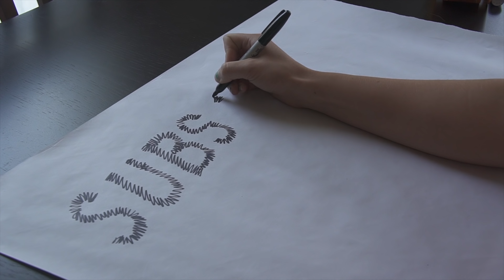24 Hours in NYC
SO MANY THINGS IN THE DESCRIPTION CHECK IT OUT NOW!

My radio:
Futaba 18SZ //

Big Main Vlogging Camera: Sony A6500 //
Big Main Vlogging Camera Wide Lens: Sony 18-55 //
Big Main Vlogging Camera Long Lens: Sony 55-210 //
High Speed Camera: Sony S8+ //
Gimbal for S8+: DJI Osmo //
Tripod: Dolica Proline //
ISDT Charger
SD Card Holder